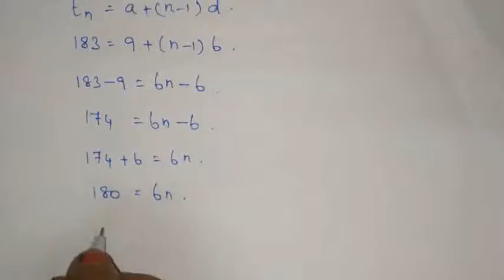10th std Maths Chapter 2 (NUMBERS & SEQUENCES) Exercise 2.5 sum no 6